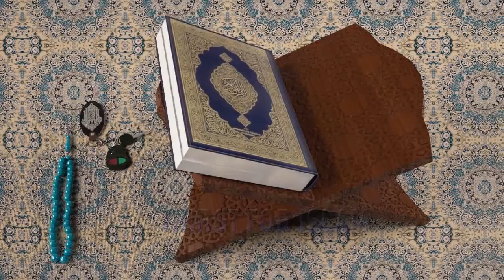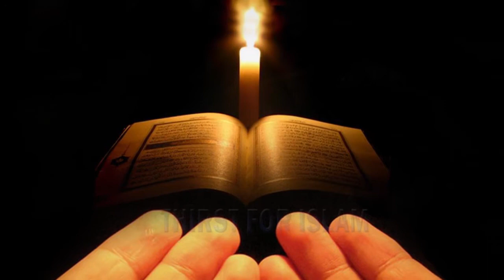Rizq Main Barkat Kaise by Dr Israr Ahmed